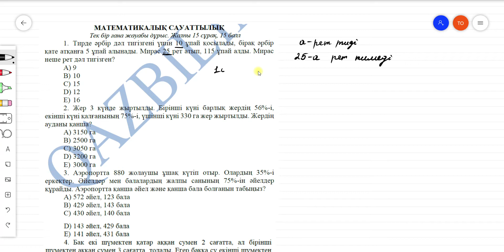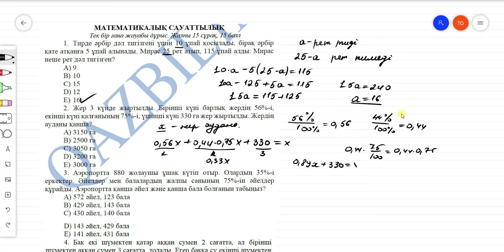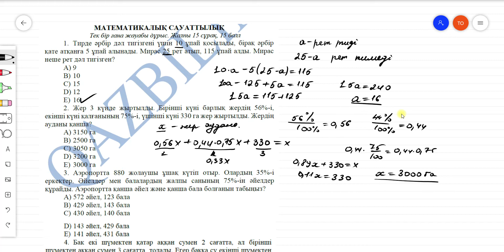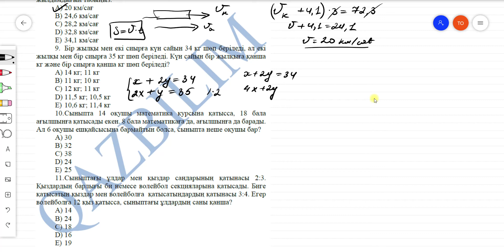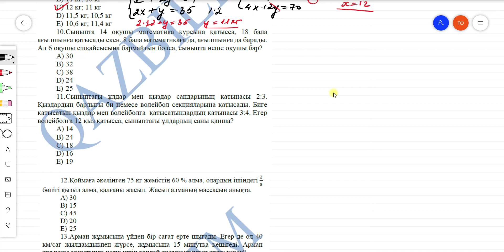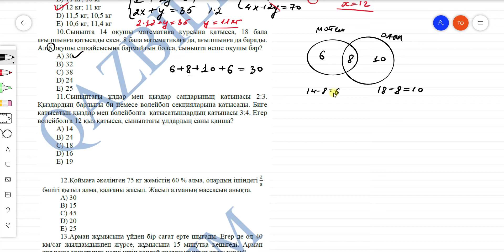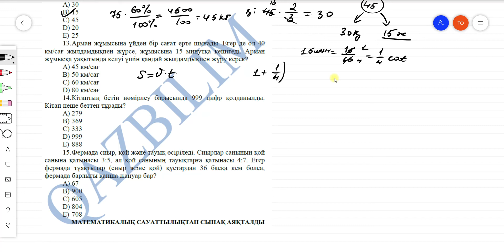ҰБТ 2022 | Математикалық сауаттылық. 1018-нұсқа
Қайырлы күн!

Математикалық сауаттылықтан тест талдау видеомыз шықты.
Келесі видеолар шығу үшін лайк басуды ұмытпаңыз. Білім алу сізден, үйрету бізден!
КАНАЛҒА ЖАЗЫЛУДЫ ҰМЫТПАҢЫЗ!